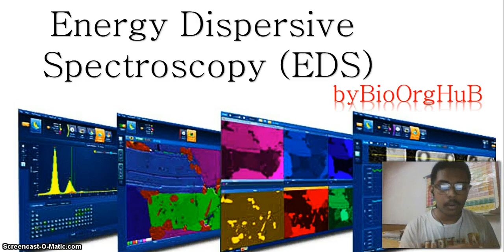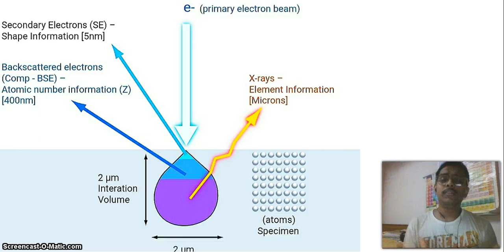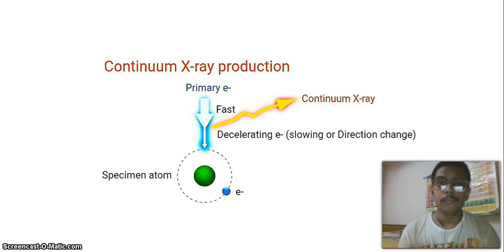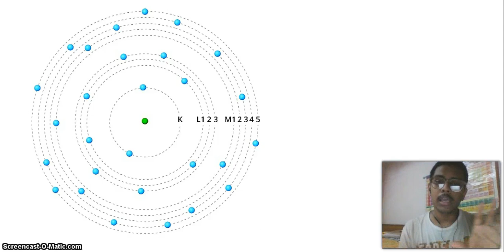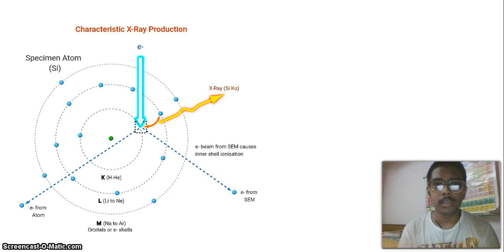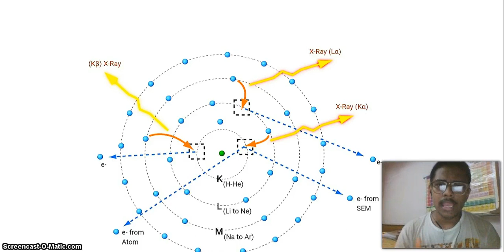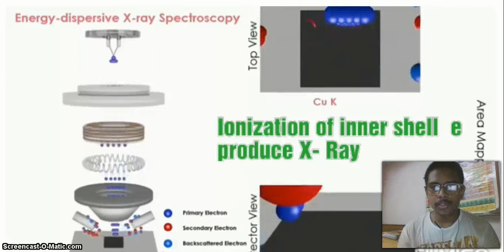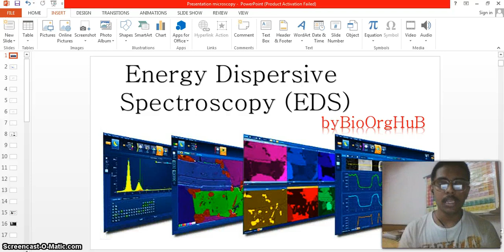Energy Dispersive Spectroscopy.. Principle and application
This video is about EDS spectroscopy.Basic principal. Image formation. Spectra by electron beam
 This video describes about EDS...  which is a very important Spectroscopy techniques for Biomaterial.. material chemistry